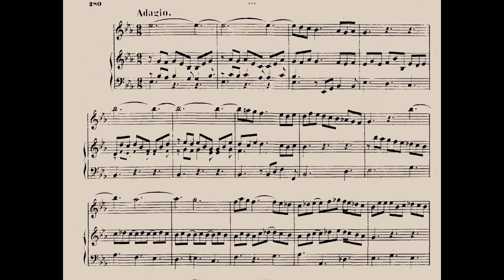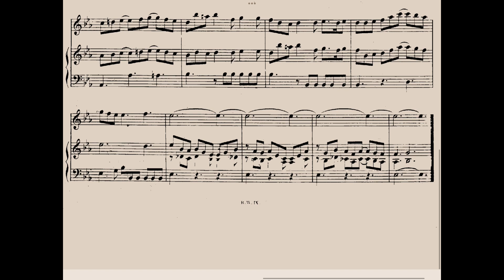CPE/JS BACH - Flute Sonata in G minor, H.542.5/BWV1020 - 2nd movement, Adagio